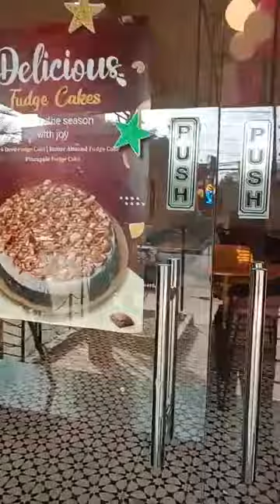Christmas day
Christmas day ye bahut aacha day